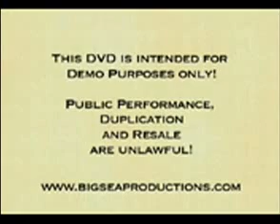Félix Rodríguez - Cuatro Piezas de Albéniz, Lauro, Pérez-Cardozo y Tarrega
Félix Rodríguez interpreta cuatro obras del repertorio guitarristico. Filmado en el Antiguo San Juan, Puerto Rico en 2006. Guitarra construida por Manuel López Bellido (1986).